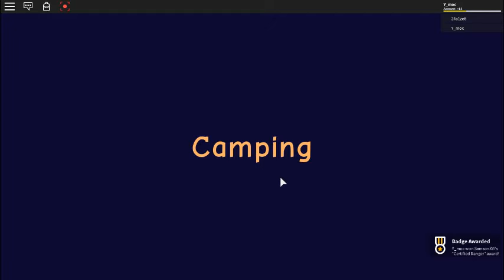Ending of Camping